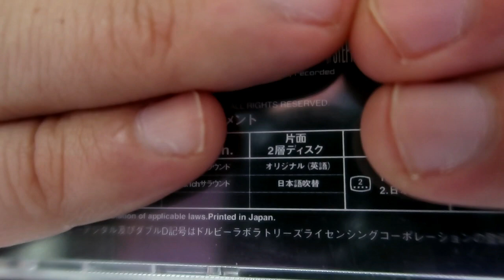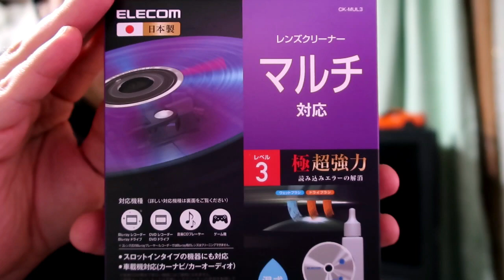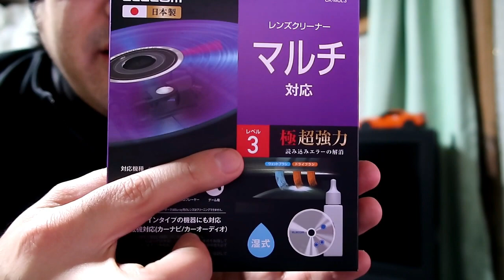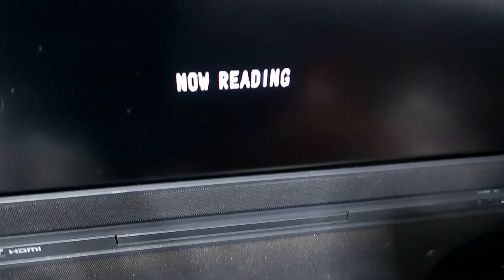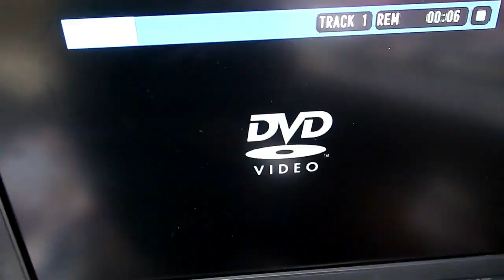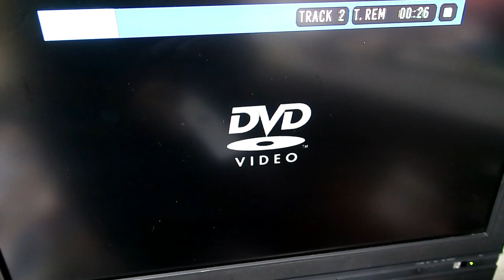DVD／BDプレーヤーの再生不良をメンテで直す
片面二層のDVDが再生できなくなってしまったプレーヤーをレンズクリーニングで直します!

自室のテレビは12年前購入した「EIZO SC26XD2」なのですが、内臓のDVDプレーヤーが二層ディスクをうまく読めなくなり、最近では全く再生不可な状態でした。そこで、エレコムさんのレンズクリーナーディスクを使います！